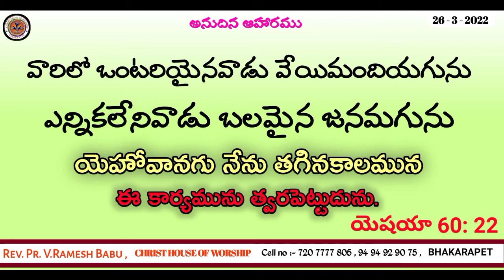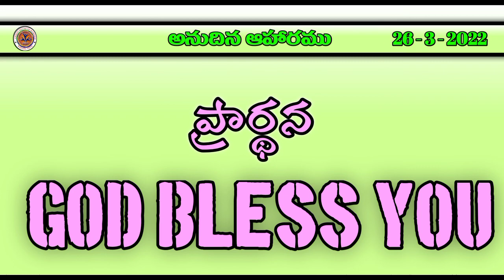ఒంటరియైనవాడు ఎన్నికలేనివాడు , అనుదిన ఆహారము 26 - 3 - 2022. Rev.V. Ramesh Babu Garu.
Welcome to CHRIST HOUSE OF WORSHIP You Tube Channel.

In this Chanel you will find Spirit Filled ,Inspiring , Life changing , Motivational and Spiritual messages from The Bible. Hope God Will touch your life through these videos.

Pastor V.Daniel .